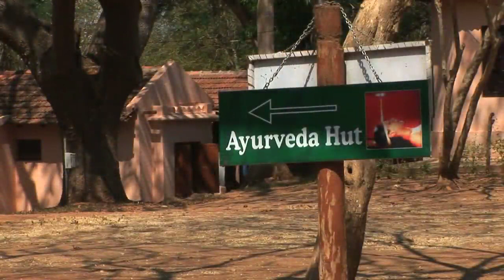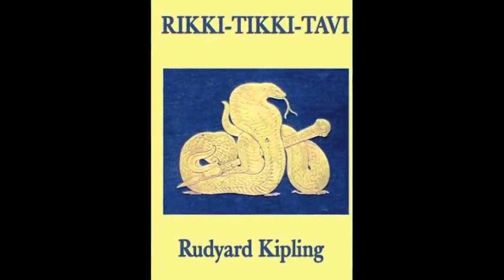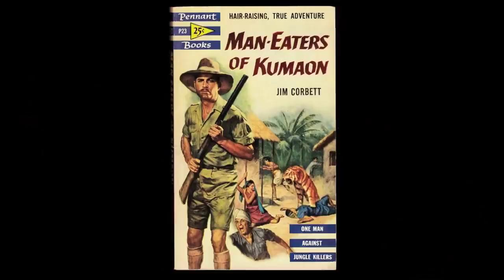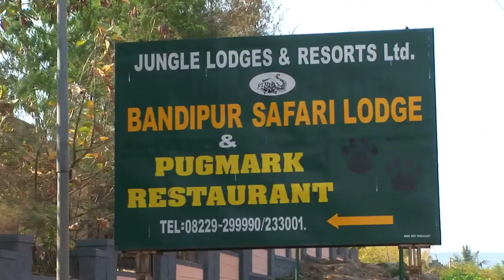Nagarhole and Bandipur - Wildlife Journeys in India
Nagarhole National Park (also known as Rajiv Gandhi National Park), is a national park located in Kodagu district and Mysore district in Karnataka state in South India

This park was declared the thirty seventh Project Tiger tiger reserve in 1999. It is part of the Nilgiri Biosphere Reserve. The Western Ghats Nilgiri Sub-Cluster of 6,000 km2 (2,300 sq mi), including all of Nagarhole National Park, is under consideration by the UNESCO World Heritage Committee for selection as a World Heritage Site.

The park has rich forest cover, small streams, hills, valleys and waterfalls. The park has a healthy tiger-predator ratio, with many tigers, Indian bison and elephants

Source: Wikipedia